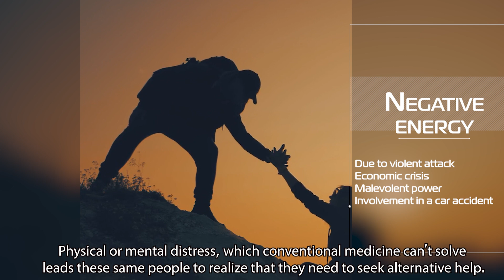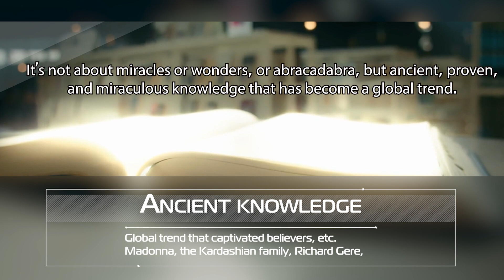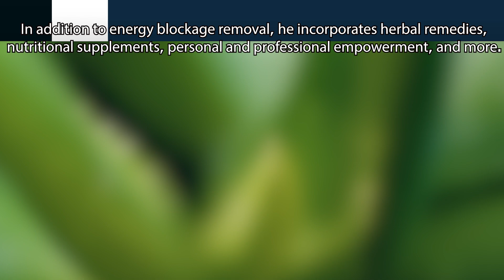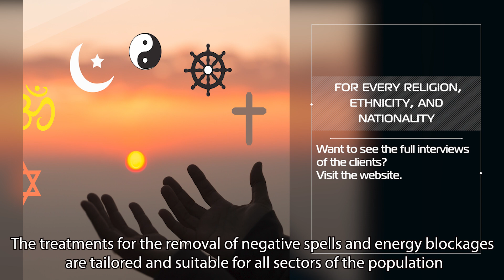Best Spiritual Healer & Black Magic Removal Specialist